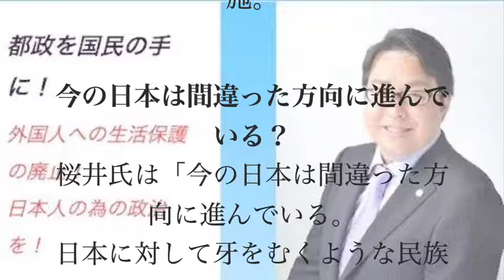【衝撃ニュース】桜井誠都知事候補が出馬会見での「7つの公約」が凄すぎて２ch民驚愕・・・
桜井誠都知事候補が出馬会見での
「7つの公約」が凄すぎて２ch民驚愕・・・